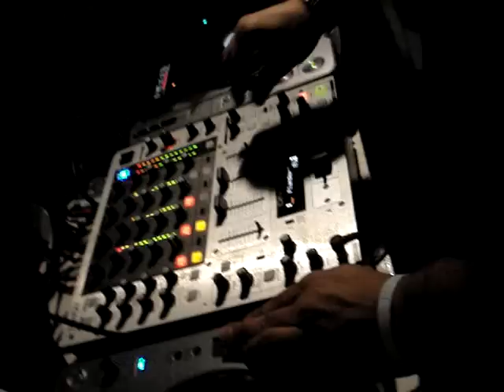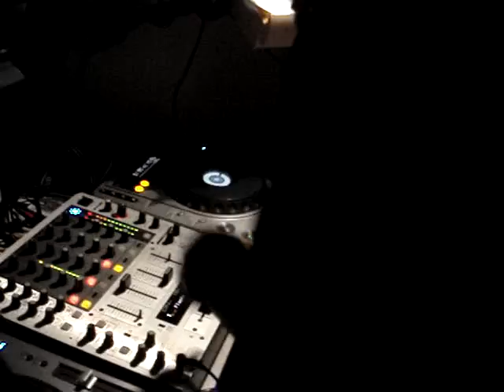Duce Martinez playing "Freeman"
Duce Martinez playing "Freeman" ~ Produced by Duce Martinez and Lou Gorbea coming soon on Vega Records. MiSaVi Club Newark NJ May 2010